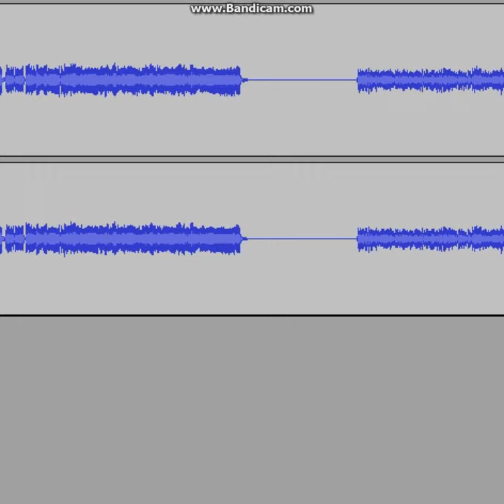{FNAF SONG} Golden Kai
A New Golden Me Done
For a special Occasion
And i made it for a replacement of Golden Kwalker